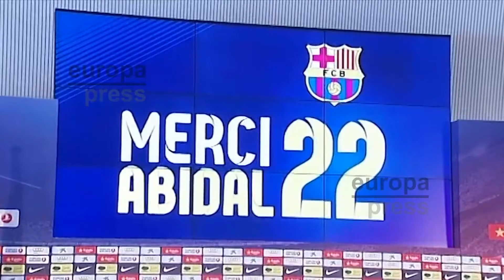Fiscalía pide que primo de Abidal declare como testigo sobre trasplante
La Fiscalía ha pedido que el primo del exfutbolista y actual secretario técnico del FC Barcelona, Eric Abidal, declare en calidad de testigo por el trasplante de hígado al exdefensa blaugrana en 2012.